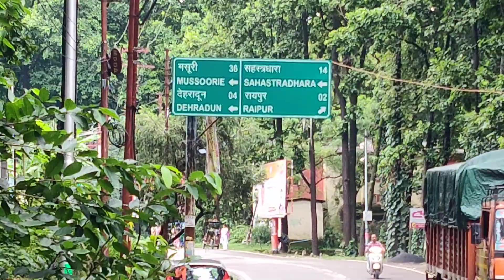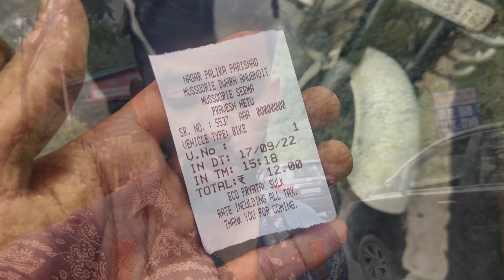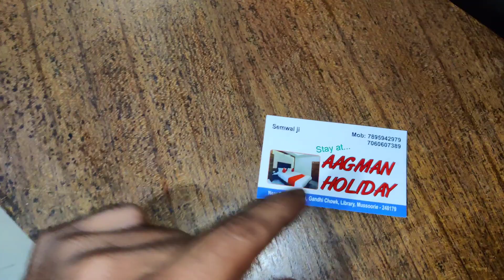Mussoorie Queen of hills Vlog kemtyfall | RDV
delhi se haridwar raat ka ek suhana safar, haridwar se mussoorie with bullet aur yaar k sath ek mazedar safar kemptyfall mussoorie Mall road